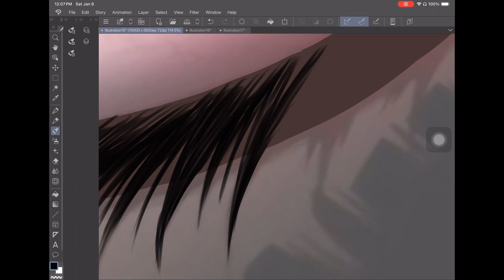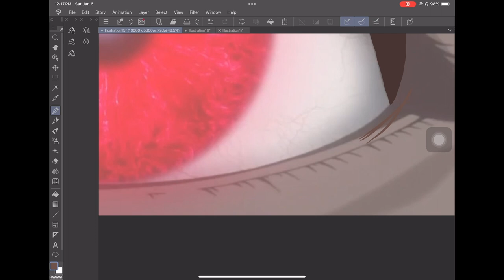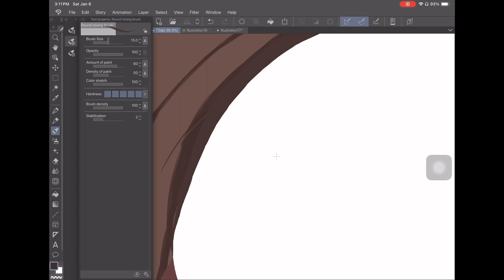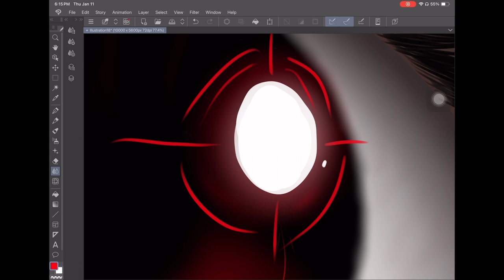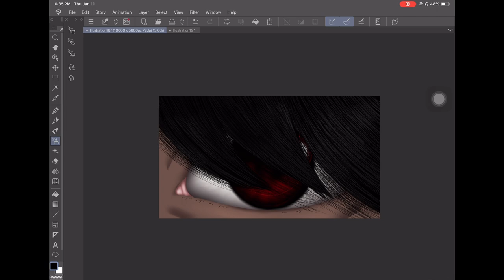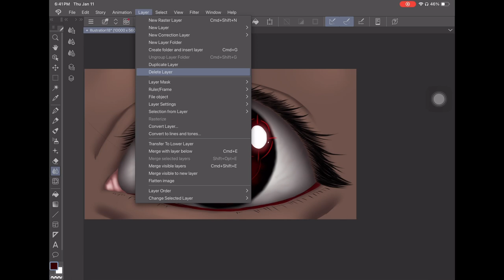Time Lapse Illustration: Mata Pula ni Kazuma (THE RAMPAGE from EXILE TRIBE Lightning)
Sa tingin ko, si Kazuma Kawamura (mula sa miyembro ng THE RAMPAGE from EXILE TRIBE) via music video, Lightning.

Tablet Used:
iPad Pro 11-inch (4th Generation)